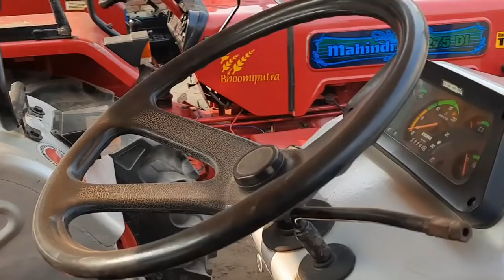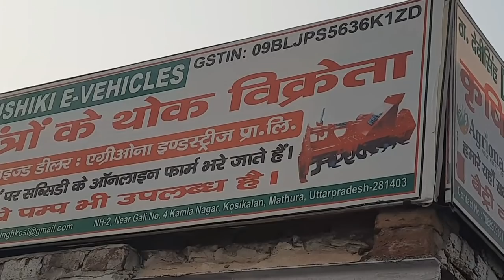Kosikalan tractor bajar 2: कोसीकलां ट्रैक्टर बाजार पार्ट 2 टॉप कंडीशन ट्रैक्टर पक्के कागज